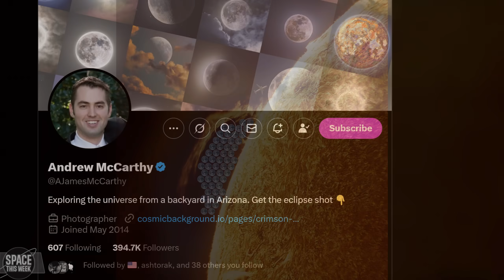SpaceX Begin HUGE Demolition at Starbase, Butch & Suni FINALLY come back & Falcon 9 sets NEW record!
Another packed episode of Space This Week! 🚀 Big changes are coming to Starbase as the Highbay demolition begins, making way for Gigabay. Meanwhile, Butch and Suni finally returned to Earth after 9 months in space, Falcon 9 set a new turnaround record AND conducted two launches in a week, Rocket Lab flew another Electron, and China completed two Ceres launches plus a spacewalk on their station. Plus, Isar Aerospace is gearing up for its first European orbital launch with Spectrum! All this and much more!